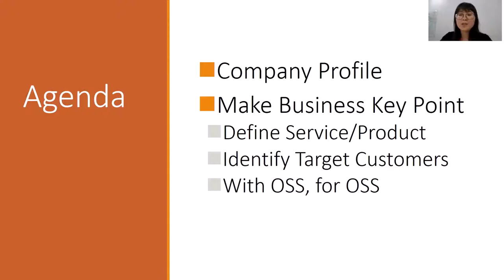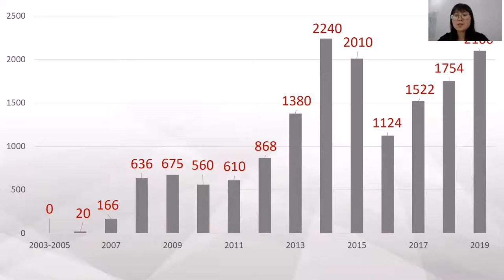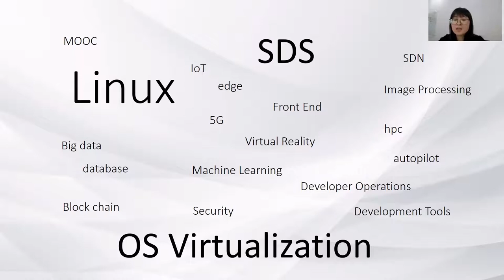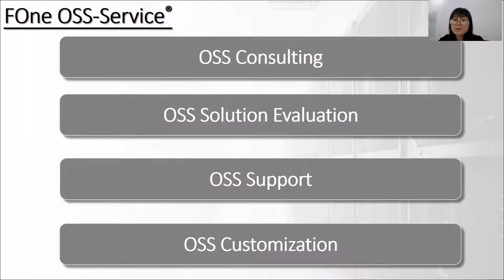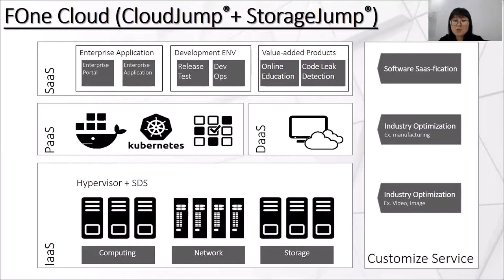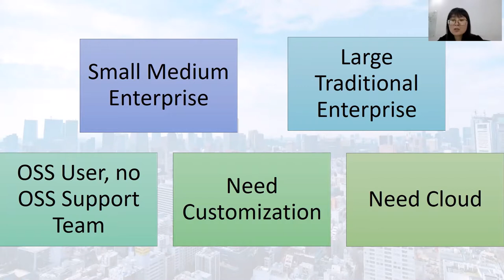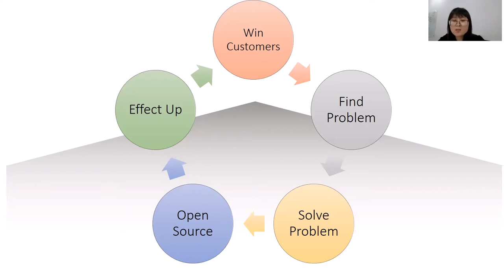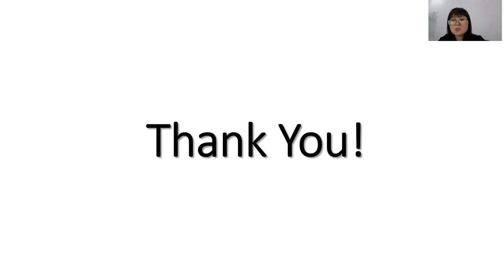Lightning Talk: Making Business by Contributing to Open Source - Gu Jinxiang, Fujitsu (FNST)